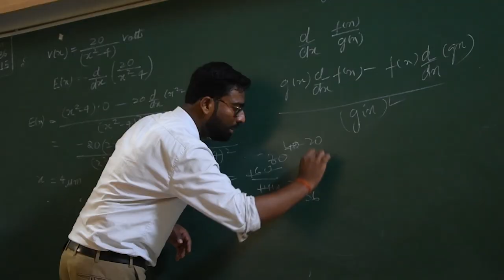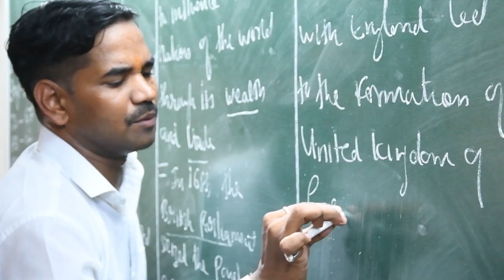CINEMATIC SHORT FILM || C.B.S.E BOARD EXAM PREPARTION